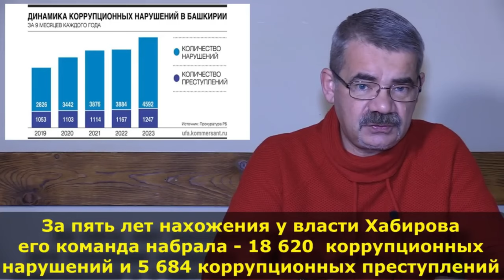"Рекорды Хабирова". Фрагмент "Открытой Политики" от 16.12.23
"Рекорды Хабирова".